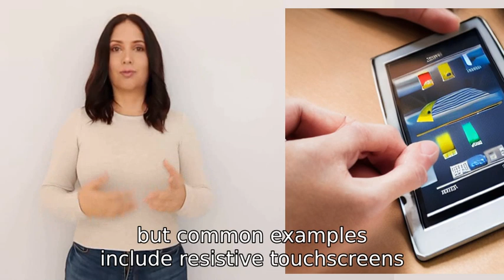How does a touchscreen work on our phones and tablets?